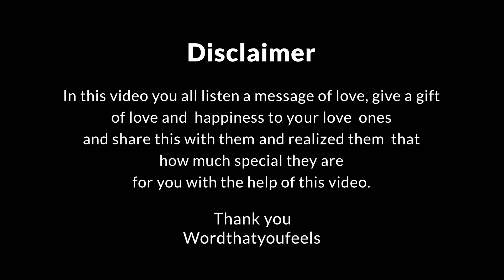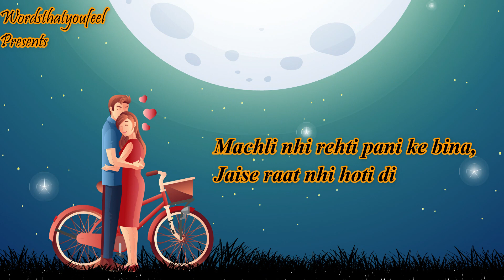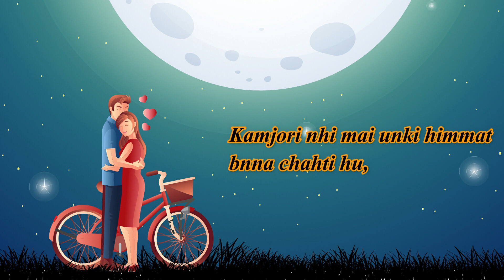Kuch pal pyaar ke | Komal Sharma | Wordsthatyoufeel | 2020 | Official video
In this video you all listen a message of love, give a gift of love and happiness to your love ones and share this with them and realised them that how much special they are for you with the help of this video.

"Team Wordsthatyoufeels dedicates to all love story out there.."

You can share your video to your love...